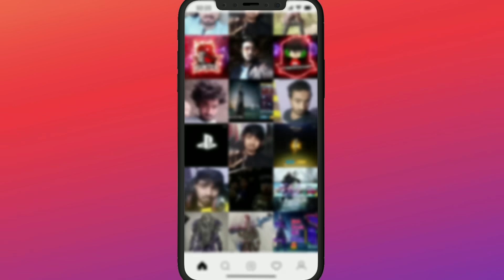😱 OMG !! MAX RP PLAYER WITH CROW SET & MYTHIC GUNS SKINS CHALLENGED ME & BLOODRAVEN X-SUIT IN BGMI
➤ Soon will Shift on the Phone when I Will be back in Competitive🤗 After 2M sayad